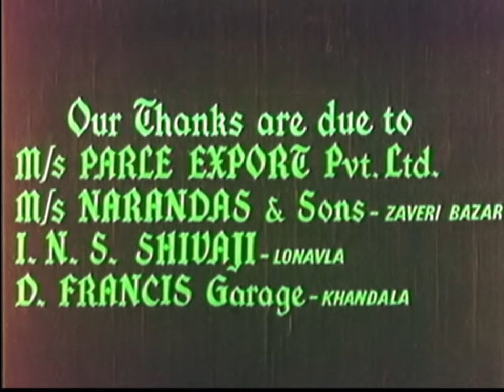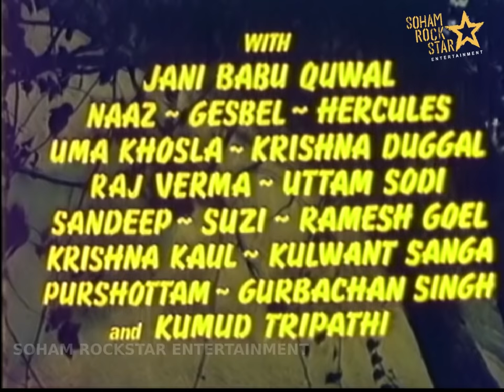Do Khiladi | full hindi movie | दो खिलाडी | Vinod Mehra |Zahira |Jugal Kishore |SRE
Do Khiladi | full hindi movie | HD| दो खिलाडी | Vinod Mehra |Zahira | Mohan Sherry |Jugal Kishore |SRE#DoKhiladi

Jagga and Kundan are bandits who attempt to rob a temple, but Jagga is caught by the police. When he is released from jail, he discovers that Kundan betrayed him and vows to take revenge.

Produced by
Jugal Kishore ... producerMusic by
Usha Khanna Music Department
Jani Babu ... playback singer
Asad Bhopali ... lyricist
Asha Bhosle ... playback singer
Gauhar Kanpuri ... lyricist
Amit Kumar ... playback singer
Kishore Kumar ... playback singer
Mohammad Rafi ... playback singer

vinod mehra do khiladi movie ,mohan sherry action movies ,zaheera movies